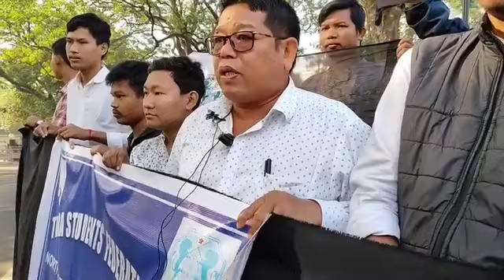CAB NU SOKOMOL DI HNUI SAKHA TSF NI ADOK SONG || TSF AGARTALA